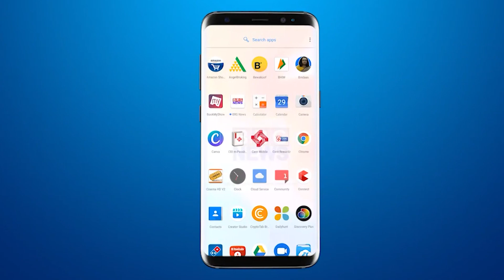एक्यूपंक्चर विज्ञान पर आयोजित आंतरराष्ट्रीय संमेलन में डॉ. रेश्मा सूर्यवंशी ने दी केस प्रस्तुति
एक्यूपंक्चर विज्ञान पर आयोजित आंतरराष्ट्रीय संमेलन में डॉ. रेश्मा सूर्यवंशी ने यूरिक एसिड पर दी केस प्रस्तुति